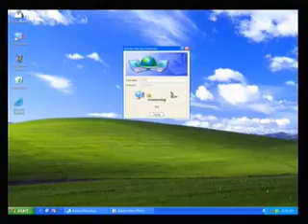Zahirullah new Duubing Da kho ba manay kana....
Zahirullah new Duubing (us ye khwand uko)